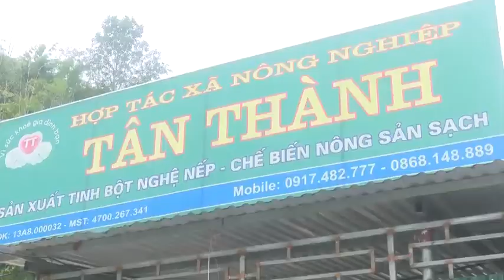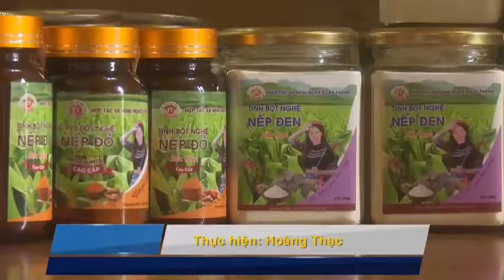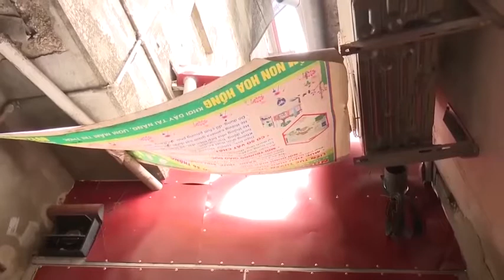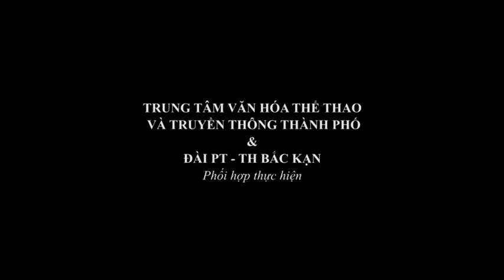20- 9 Trang địa phương thành phố Bắc Kạn .bắc kạn. backantv.vn